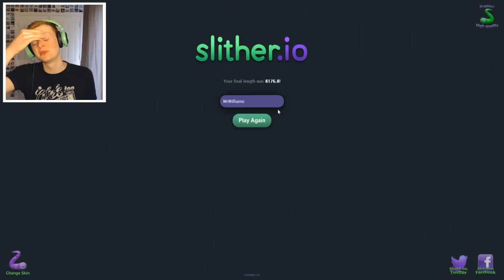HOW DID I ESCAPE THIS? (Slither.io Funny Moments)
Slither.io gameplay! How did I escape this? Slither.io funny moments!

Slither.io! Agario with snakes! The new most addicting game ever...well I mean, it's literally the same as agar.io but you are a snake instead of a blob! I hope you all enjoy!!!